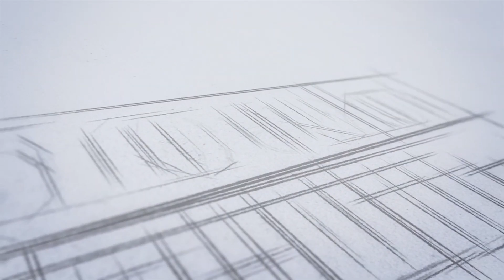Jobs I മികച്ചതൊഴിലവസരങ്ങൾ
സെൻട്രൽ റിസർവ് പോലീസ് ഫോഴ്സിലെ (സി.ആർ.പി.എഫ്) 60 ഒഴിവുകളിലേക്ക് വിജ്ഞാപനം പുറപ്പെടുവിച്ചു. വാക്ക് ഇൻ ഇന്റർവ്യൂ നടത്തിയാണ് നിയമനം നടത്തുക. ജനറൽ ഡ്യൂട്ടി മെഡിക്കൽ ഓഫീസർ (ജി.ഡി.എം.ഒ)- (സ്ത്രീകൾക്കും പുരുഷൻമാർക്കും അവസരം), സ്പെഷ്യലിസ്റ്റ് മെഡിക്കൽ ഓഫീസർ (എം.ഒ) എന്നീ തസ്തികകളിലേക്കാണ് നിയമനം നടത്തുന്നത്